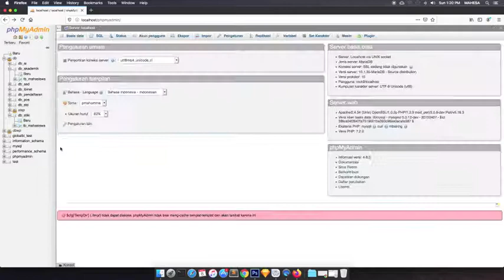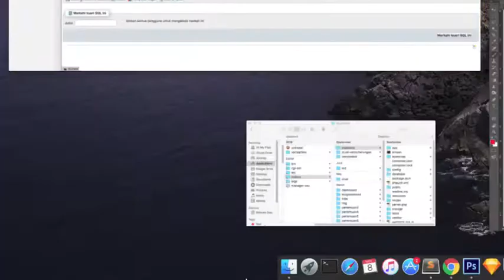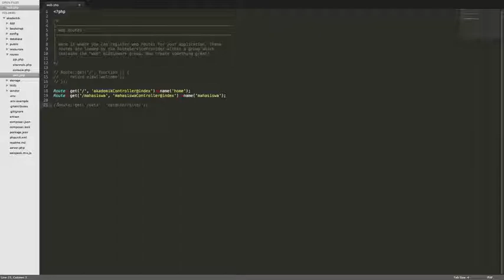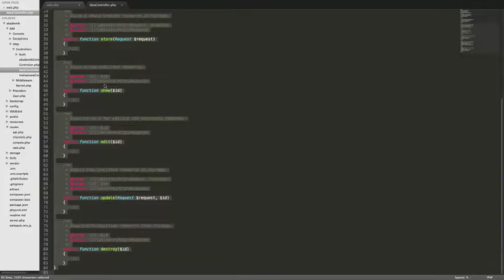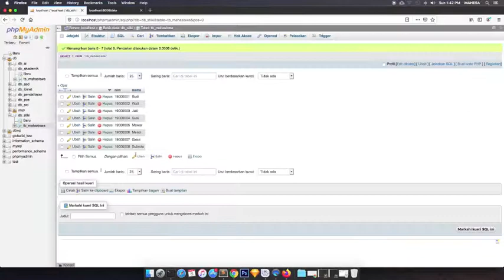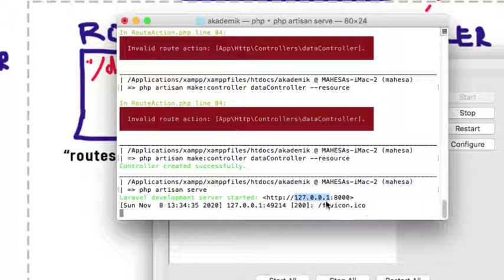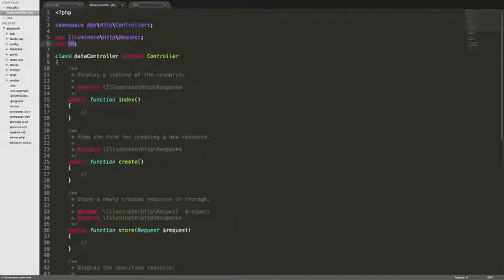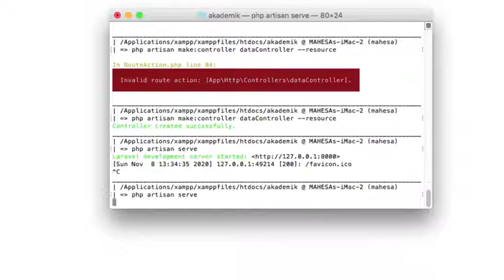S3-WEB2-E06P1 - Teori Query Builder pada Laravel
Teori Query Builder pada Laravel